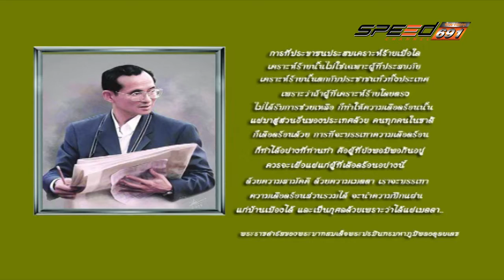คลีนิกลดอุบัติเหตุ On Air 14 12 59 B1